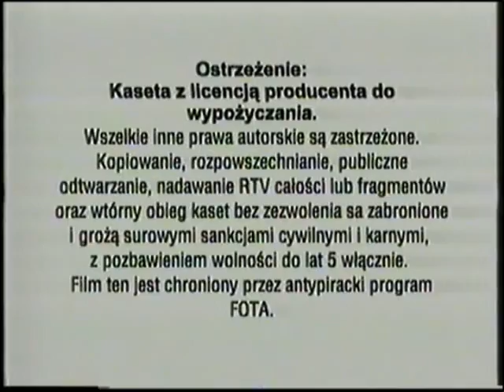początek kasety vhs z monolith video mój przyjaciel smok z 2001 roku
zawartość
1 czołówka monolith video
2 zapowiedź filmu "spotkanie z jezusem"
3 czołówka monolith video
4 ostrzeżenie